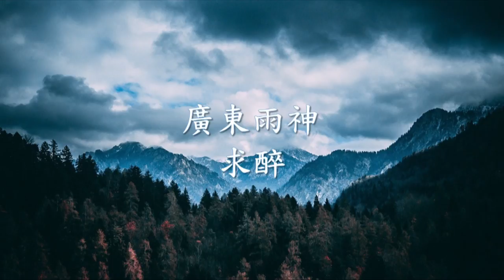廣東雨神 - 求醉.mp4